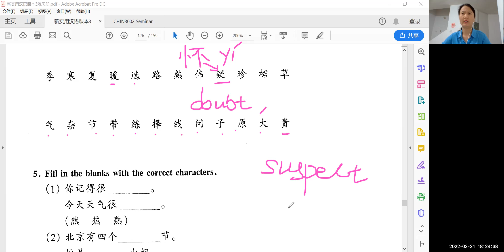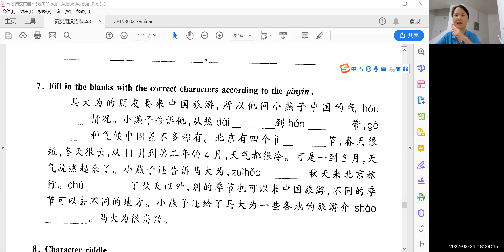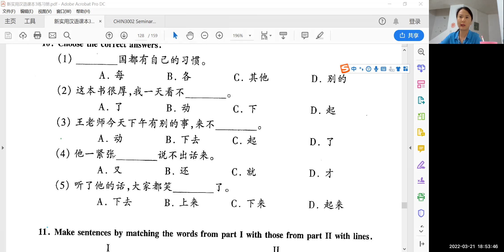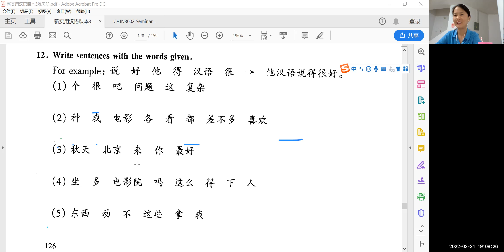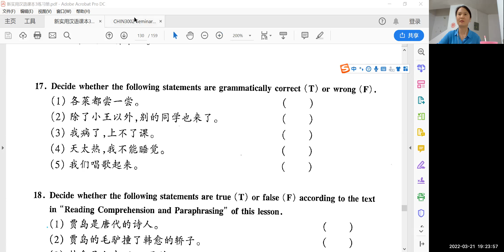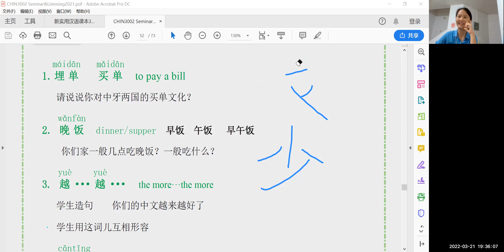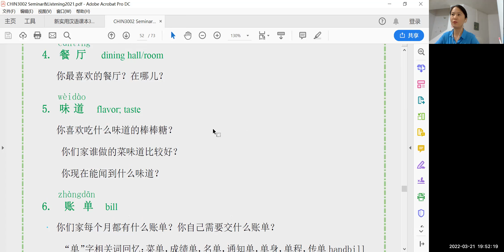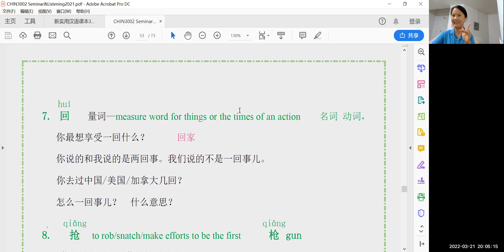3002语法 3月21